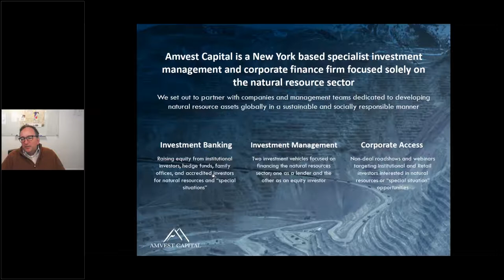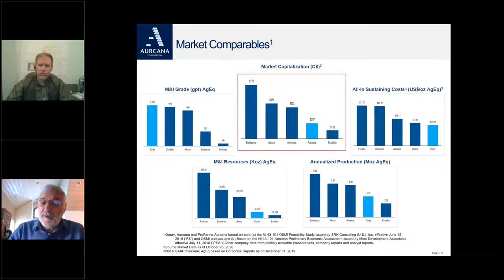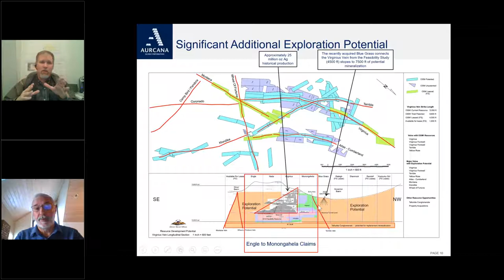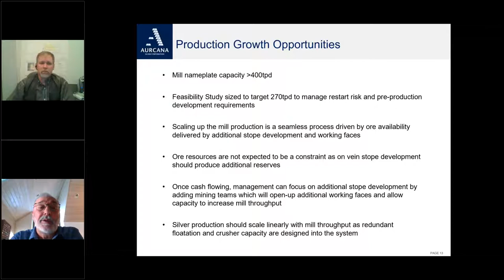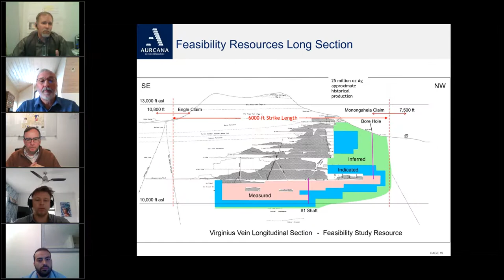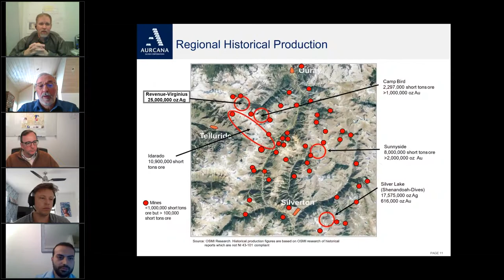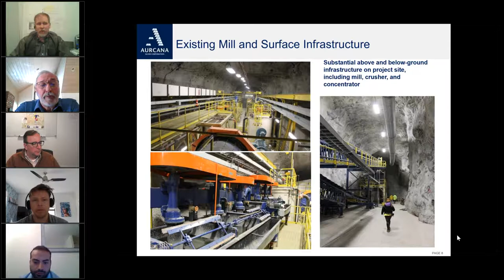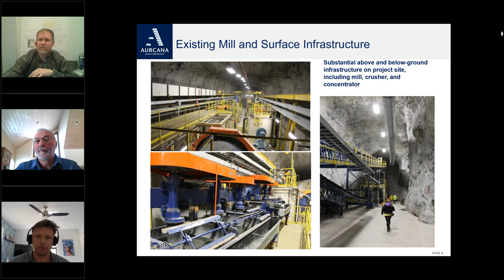Aurcana Silver live webinar w replay, Fri, Jan 8, 11 00 AM EST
Aurcana Silver Corporation (TSX-V: AUN; OTCQX: AUNFF) Aurcana acquired Ouray Silver Mines Inc. which owns the Revenue-Virginius polymetallic mine in Ouray, Colorado in December, 2018. A new mill was built in 2011 and the mine was last operated in 2015 before being placed on care and maintenance. Since 2015 more than $20 million has been invested in technical work on the asset. In June 2018 and updated feasibility study was completed and the mine is fully permitted for immediate production. Aurcana has secured the required financing to put the Revenue-Virginius mine back into production.

Aurcana also owns the Shafter silver project, located in Presidio County, southwest Texas. The Shafter project was advanced and substantially built prior to being placed on care and maintenance in December 2013. In September 2018, the Company also revised the Preliminary Economic Assessment for Shafter and the project is fully permitted.